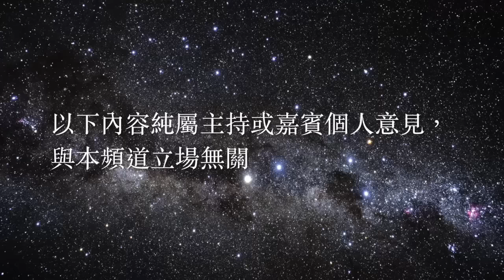紅魔仔基地 20170218 Pt2/2 "給我一個好左閘"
主持：紅魔仔、German